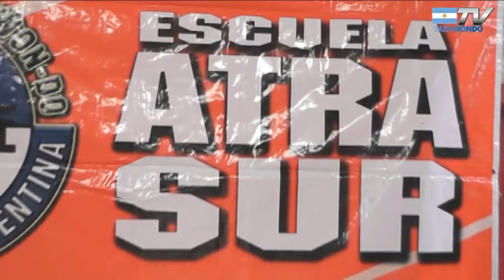Seminario ATRA SUR con Matias Bustamante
Realizado el Sábado 17 de Septiembre en el Club Independiente de Burzaco organizado por el Sabon Nim Rául Alvarenga